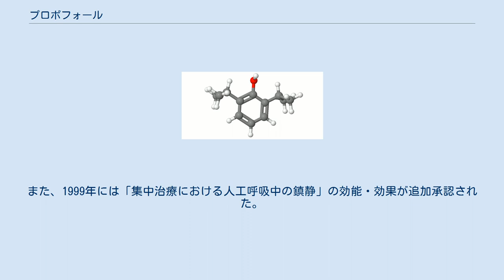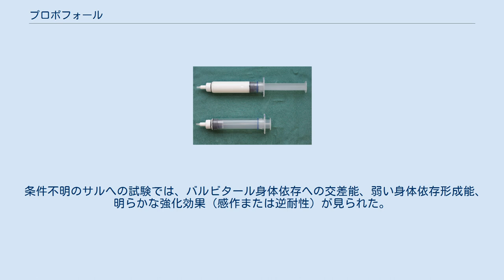プロポフォール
プロポフォール（英語: Propofol）は、全身麻酔や鎮静剤に用いられる化合物である。
商品名ディプリバンでアストラゼネカから発売され、後発医薬品も出ている。
 医薬品医療機器等法（旧薬事法）における劇薬、習慣性医薬品、処方箋医薬品である。
 2009年、マイケル・ジャクソンの死につながった原因薬剤のひとつ。
日本では2014年の東京女子医大事件にて子供が死亡した原因薬剤となった。
 1973年、イギリスの獣医師ジョン・B・グレンを中心に全身麻酔用剤として開発に着手。
1986年、イギリスで「全身麻酔の導入および維持」の効能・効果で承認され、同年からDiprivanとして販売された。
1989年にはアメリカで承認された。
 日本では、1988年に臨床試験が開始され。
1995年に「全身麻酔の導入および維持」の効能・効果で承認された。
また、1999年には「集中治療における人工呼吸中の鎮静」の効能・効果が追加承認された。
 無色から微黄色透明の液体で、脂溶性であり、エタノール、ジエチルエーテル、ヘキサンなど有機溶媒にはよく溶けるが、水にはほとんど溶けない。
 GABAA受容体作用とNMDA受容体抑制作用がある。
麻酔効果は主にGABAA受容体作動作用によると考えられる。
GABAA受容体作動薬には、この他にバルビツール酸系やベンゾジアゼピンがある。
 日本国内で販売されているプロポフォール製剤の例 プロポフォールの主な用途は、医療における鎮静薬としての使用である。
プロポフォールの持つ中枢神経抑制作用を利用し、全身麻酔の導入・維持に用いられる。
また、集中治療における人工呼吸時の鎮静にも頻用される。
 プロポフォール自体は、上記のように水に溶解しないので、販売されているプロポフォール製剤は、脂肪製剤を乳化剤としたエマルションの形を取っている。
投与経路は点滴からの静脈内注入である。
 投与開始後速やかに作用が発現し、投与された患者は数十秒で意識を失う。
また、投与を中止した場合、それまでの投与速度・投与時間にもよるが、通常10分前後で患者の意識が回復し、刺激に応じて開眼する。
 心臓および血管系に対して抑制効果を有するため過剰に投与した場合、心拍数、血圧の低下を招く。
呼吸抑制作用があり呼吸が不十分に、あるいは停止することがあり、十分な監視下で使用されなければならない。
注入時の血管痛が報告されており、注入に伴い注入部位周辺に疼痛を覚えることがある。
 小児に対する使用法は確立していない。
胎盤移行性があり、妊婦には使用してはいけない。
また、母乳移行性があるため、授乳婦へ投与する場合は授乳を中止する必要がある。
 プラスチック製品中の化学物質の溶出が指摘されている。
三方活栓や点滴の器具にはプロポフォールに対応した物を使用する。
脂肪製剤は栄養価が高く細菌が繁殖しやすいため、保存する際は冷蔵保存するなど製剤の汚染には十分注意しなければならない。
 臨床試験の条件での副作用。
 プロポフォールを高用量で長期間使用し続けると、プロポフォール症候群またはプロポフォール注入症候群と呼ばれる病態が出現する。
代謝性アシドーシスに始まり、横紋筋融解症・高カリウム血症・ミオグロビン尿症、治療抵抗性徐脈、急性心不全を伴う心筋症、肝臓肥大・脂肪肝、高脂血症などが増発し、死亡に至る。
ミトコンドリア障害により、遊離脂肪酸の代謝不全が起こることが原因であると考えられる。
 条件不明のサルへの試験では、バルビタール身体依存への交差能、弱い身体依存形成能、明らかな強化効果（感作または逆耐性）が見られた。
 マウスへの静脈内投与が以下。